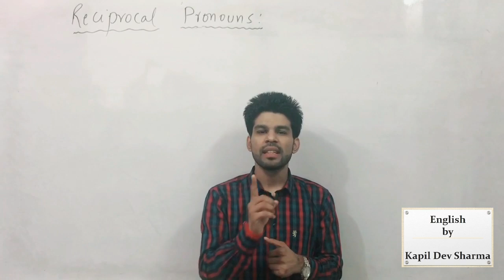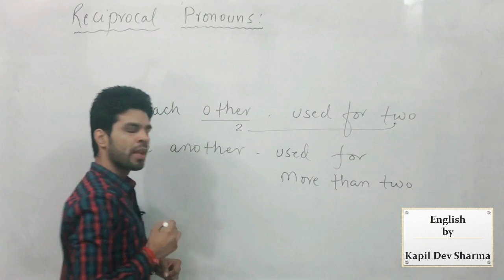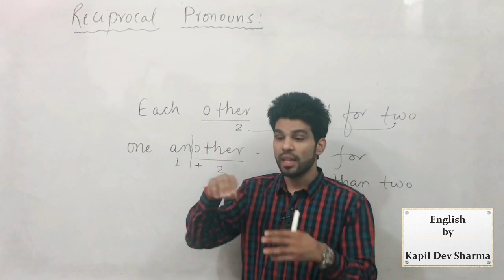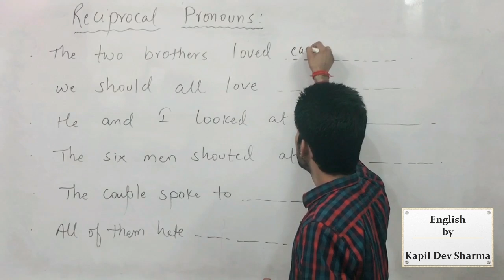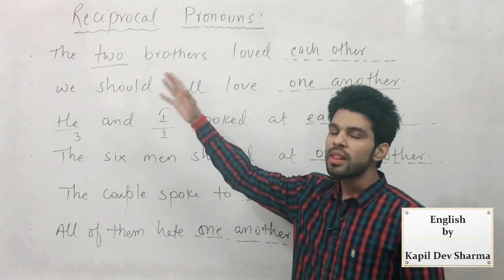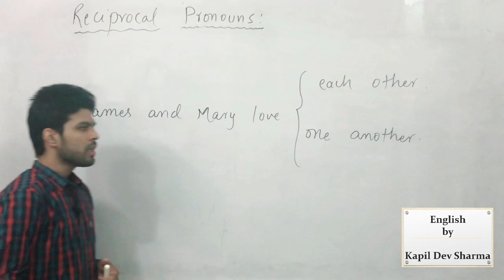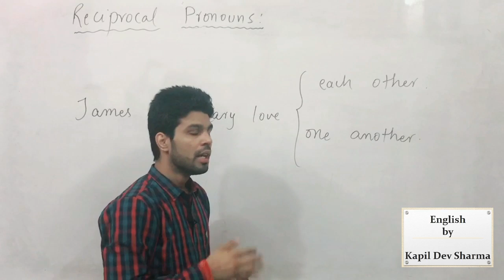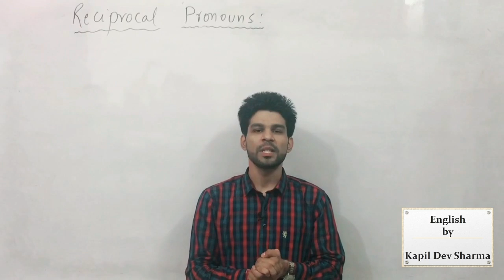Each Other and One Another | Reciprocal Pronouns Detail English by Kapil Dev Sharma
Properly Explained the Use of Reciprocal Pronouns "Each Other & One Another" in English with Examples and Error Detection.
Also the difference between Each Other and One Another.